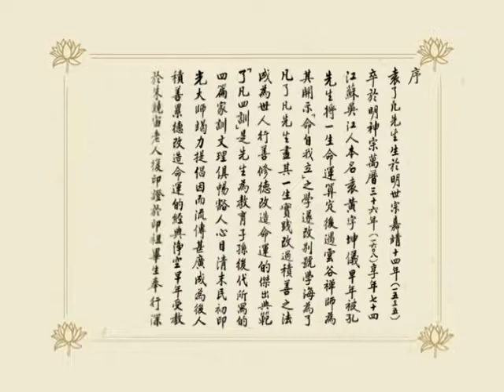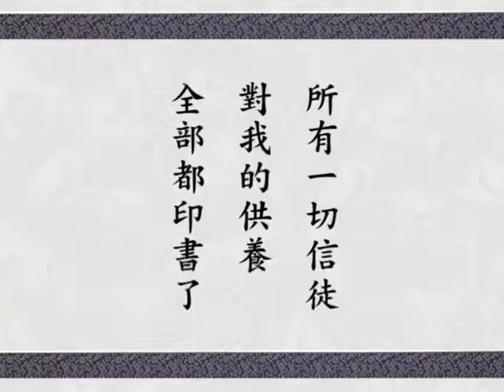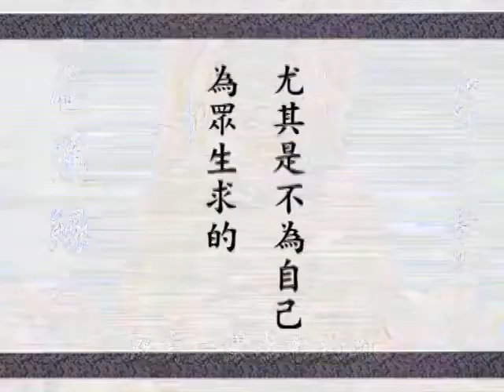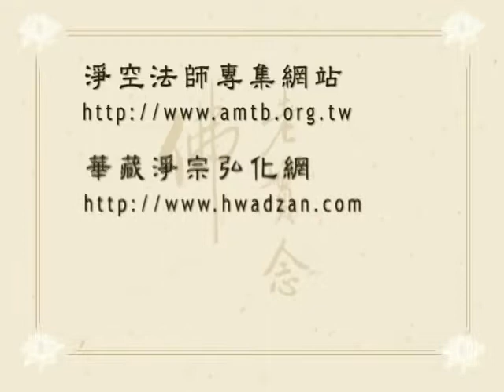了凡四训菁华 第01集 改造命運，心想事成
淨空老法師 啟講於 澳洲淨宗學會  共 5 集